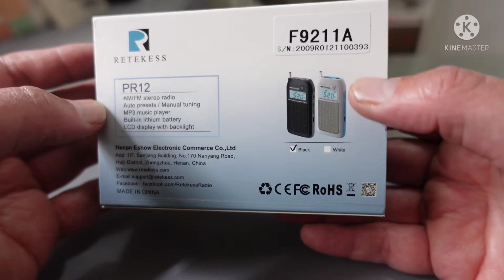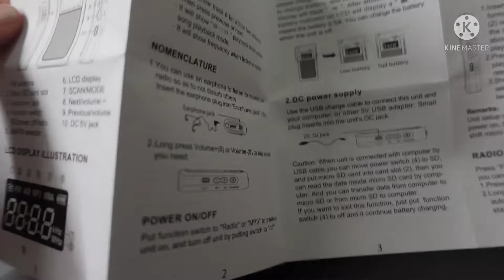RETEKESS PR12 Mini Radio MP3, Unboxing y Review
Unboxing y Review de la Mini Radio MP3 de la marca RETEKESS el modelo PR12, Cómoda, Ligera y Sencilla.